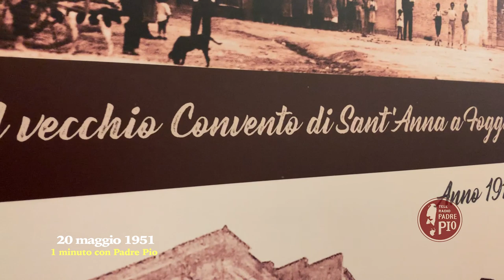La profezia della Chiesa di Pietrelcina